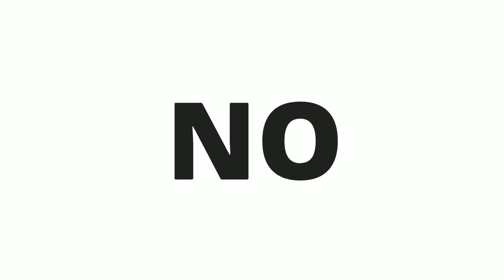DIY: TRANSFORMEI 1 VESTIDO EM 2 CROPPEDS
Querem aprender como fazer croppeds lindos? Então, confere esse vídeo!
Transformei um vestido em dois croppeds, foi muito fácil e o resultado ficou lindo.

Como fazer cropped
Transformei um vestido em dois croppeds